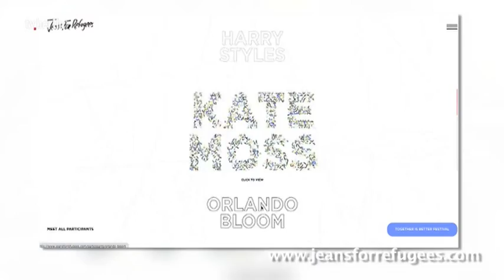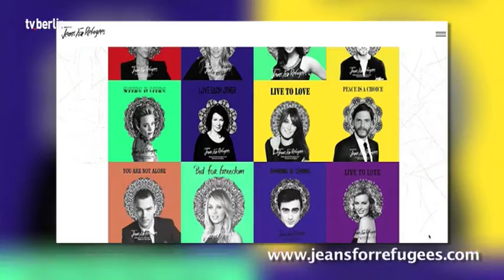17th April | Jeans for Refugees | Together Is Better | Online Festival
“I just ask famous people about their jeans and turn them into works of art that I sell to raise money for refugees!“
Johny Dar
Jeans for Refugees
“Together Is Better” Online Festival
April 17th at 7 pm

60 hand-painted celebrity jeans are also for sale as part of the music festival.
More than 130 celebrities Gigi Hadid, Orlando Bloom, Harry Styles, Jessie J, Scarlett Johansson, Elton John, have so far participated in the initiative and donated their jeans.
The Together Is Better music festival will take place on April 17th at 7pm UK daylight saving time. Tickets are available from £ 5 - when purchasing, users can individually choose how much more they want to donate. More information at togetherisbetterfestival.com.